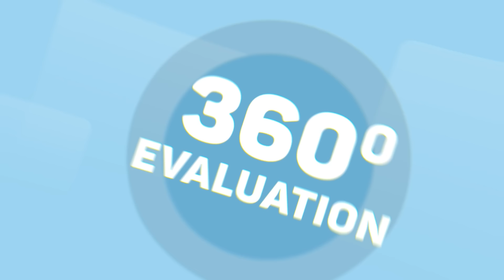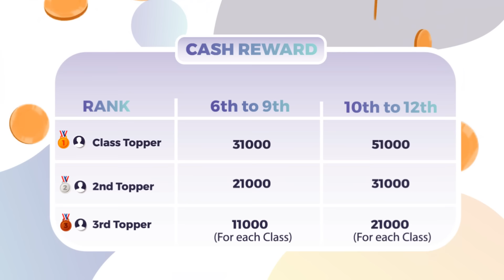GNAT is a National Level offline test to join one of the Best Institute Gurukripa Institute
GNAT is a National Level offline test for admission and scholarship to join one of the Best Institute of Rajasthan Gurukripa Institute 💫

🚀 GNAT Provides an Early Start Advantage for Students to Achieve Success in JEE/NEET & other competitive exams like NTSE/STSE/Olympiad.

✅ For Student Presently in Class 6th to 12th

Moments

For latest information about Gurukripa Career Institute